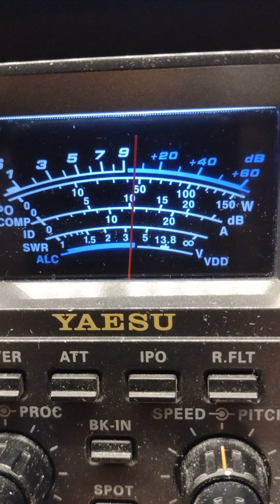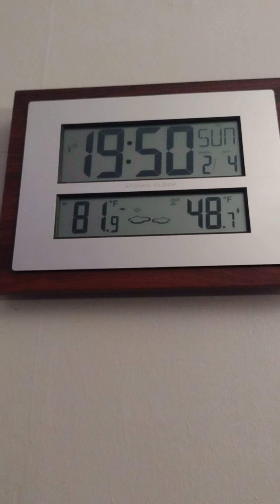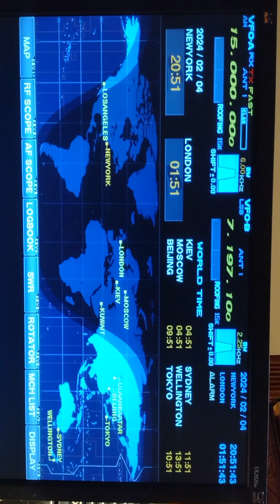WWV SIGNAL ON THE YAESU FT-2000 AND RECEIVING FADE FROM GRAYLING